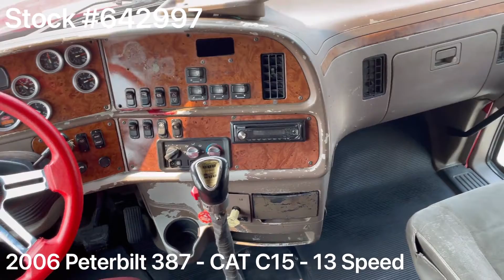2006 PETERBILT 387 For Sale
2006 Peterbilt 379EXHD / CAT C15 475HP / 13 Speed / 75” Premium Stand Up Sleeper / NEW FULL PAINT

~ CAT C15 - 475HP

~ 3.55 Rears

~ 240” Wheelbase

~ 75” Premium Stand Up Sleeper

~ Legacy Cloth Driver Seat

~ APU